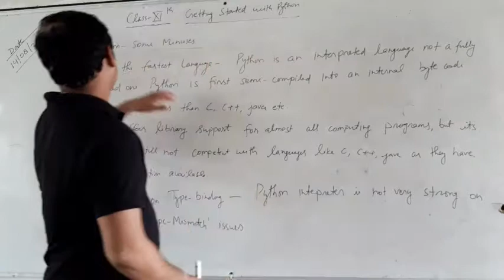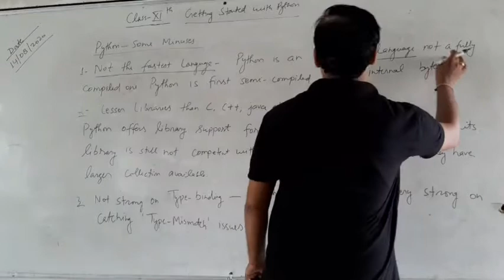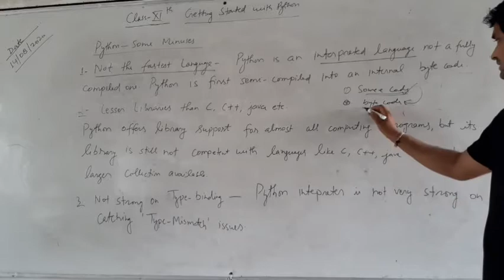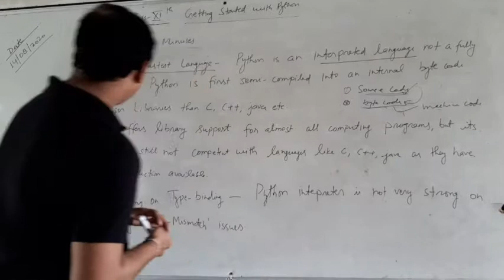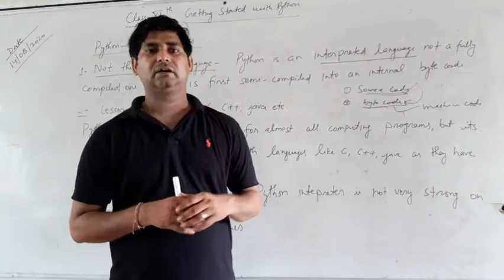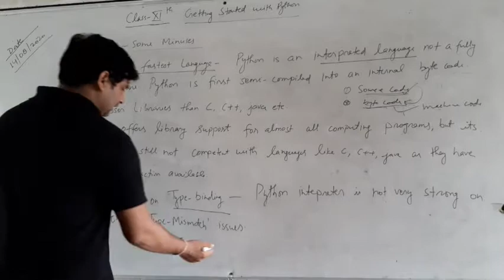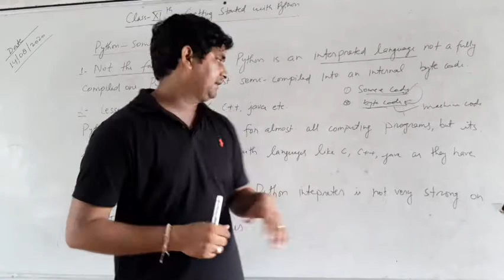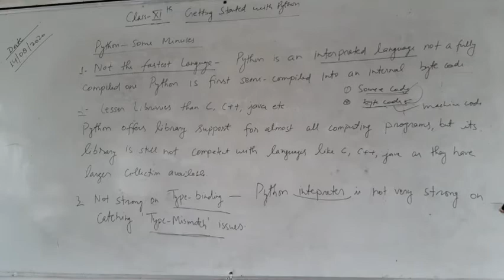Class 11th Getting started with python lecture-4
Python minuses